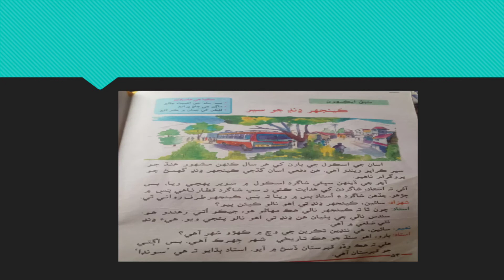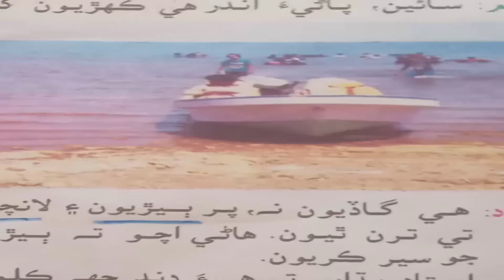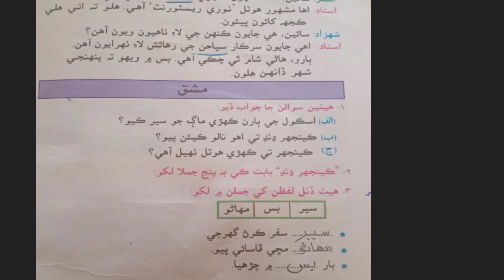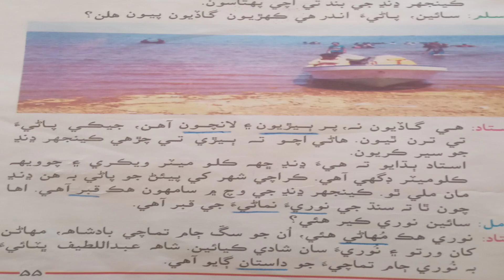Rivision Class II Sindhi M T Lesson 21 Lecture2